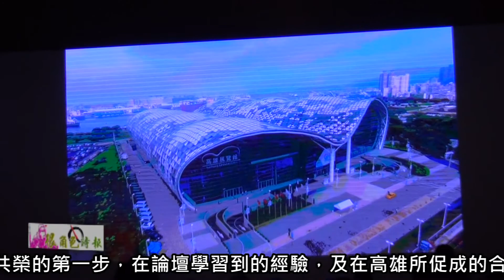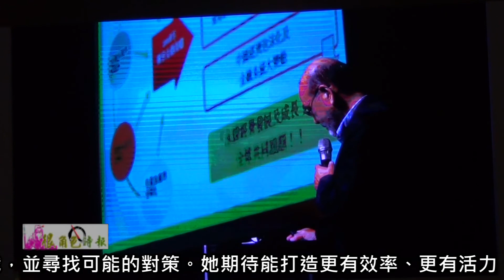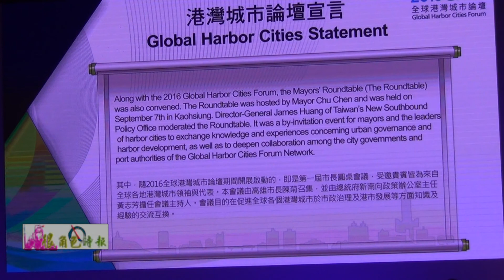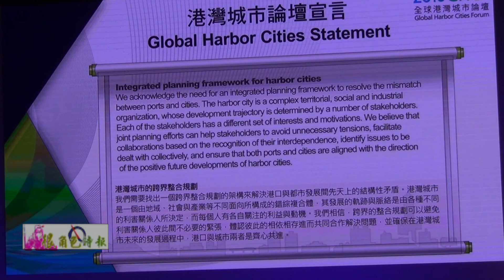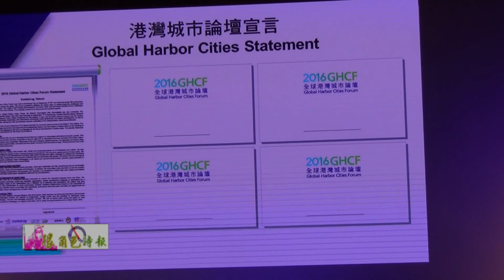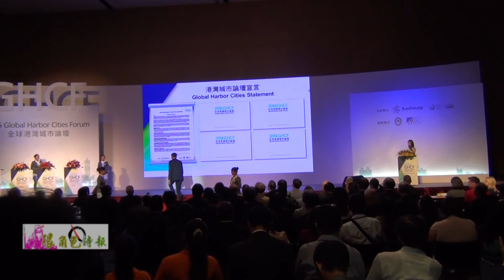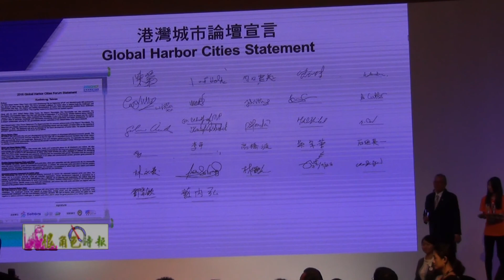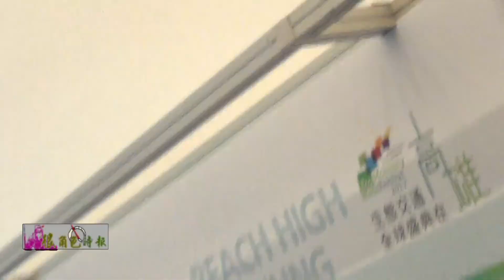很角色時報20160908 2016全球港灣城市論壇閉幕 陳菊：跨出港灣城市合作共榮第一步